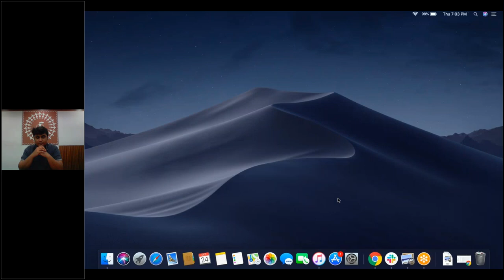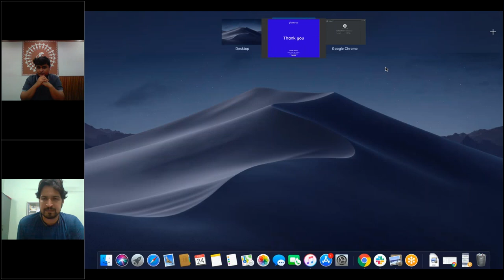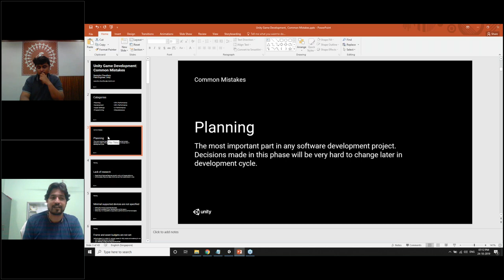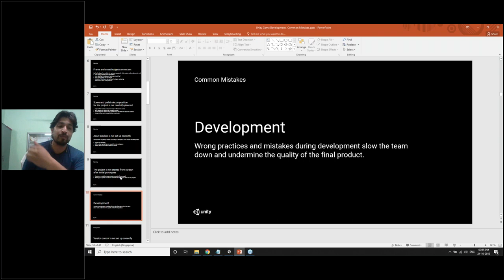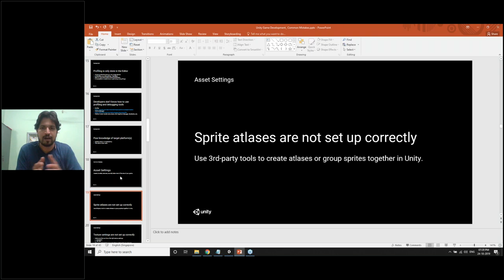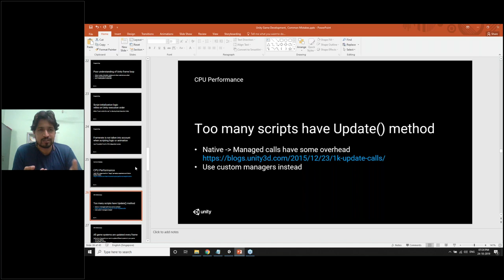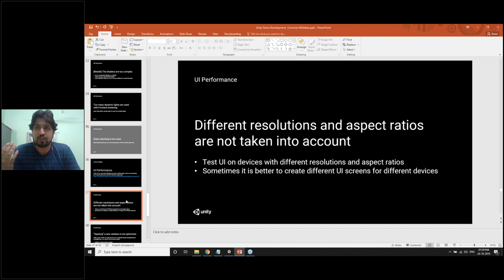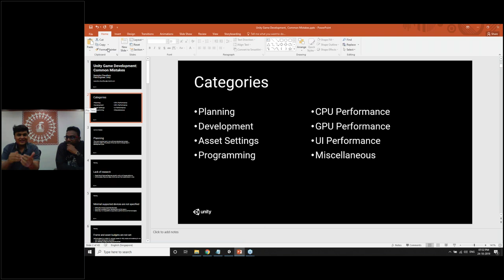Webinar | Tips & Tricks for Unity Hackathon | Unity India 2019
This webinar took place on September 19th from 7:30 p.m. to 8:30 p.m.

The focus of the webinar was on these topics:
- What are the common mistakes made while using Unity and how to overcome them.
- A brief explanation on the themes for the problem statement for Unity Hackathon.
- Things to keep in mind while attending Unity Hackathon.

Following this, there was a Q&A session with the panelists.
- Tanmay Chinchkar: Tanmay is a Game Designer at Byju's.
- Ranjit Radhakrishnan: Ranjit is a Chief Product Officer at Byju's.
- Narendra Chowdhary: Narendra is a Field Engineer at Unity.